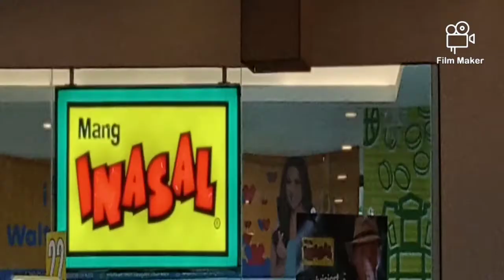Vlog #5 - Pasay To Batangas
At meron kaming Nakita dumaan ng ahas Doon sa tagaytay.